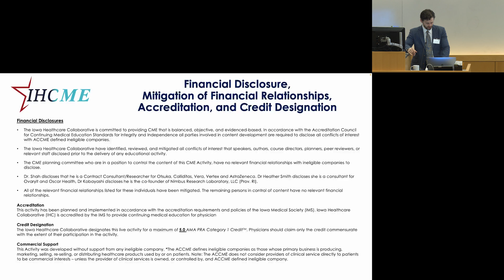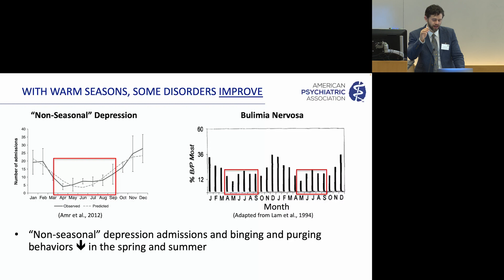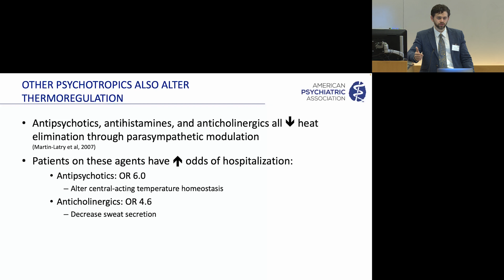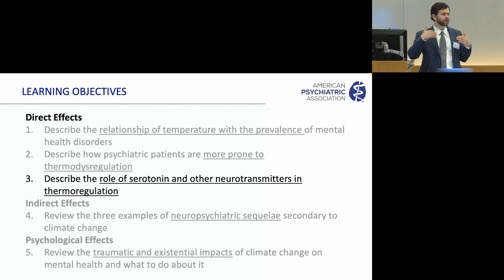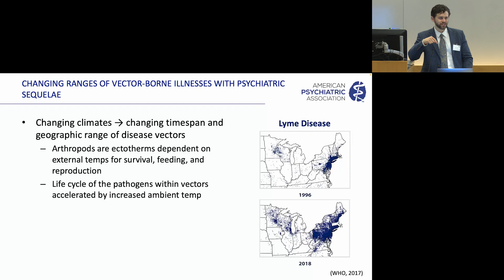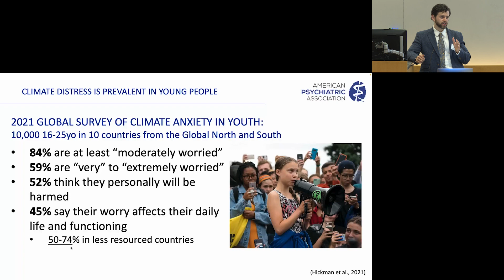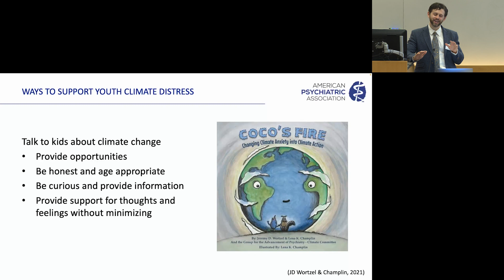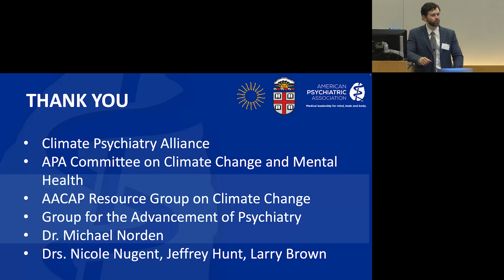Dr. Joshua Wortzel: The impacts of climate change on mental health